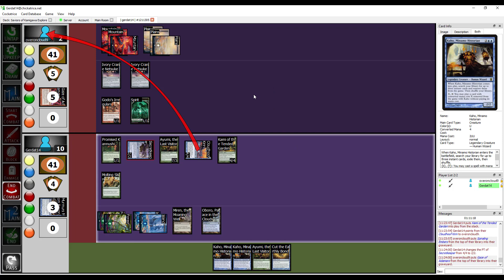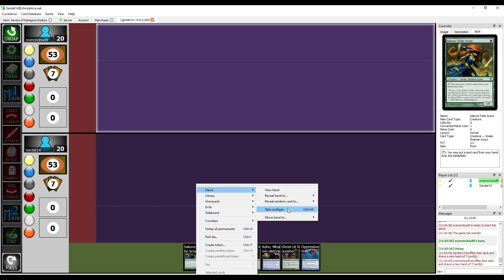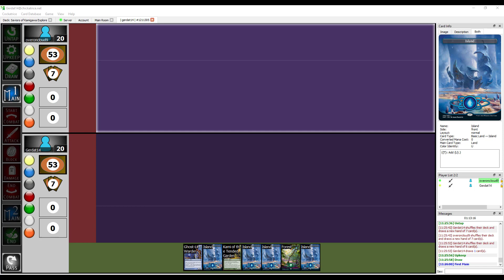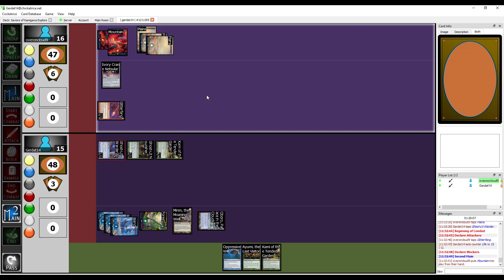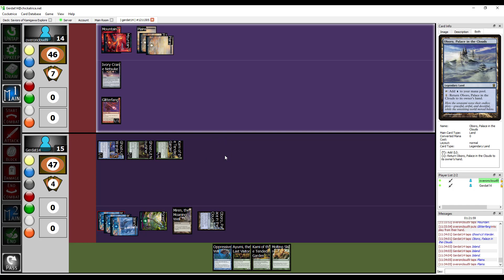Magic the Gathering: Saviors of Kamigawa vs. Saviors of Kamigawa - Part 5